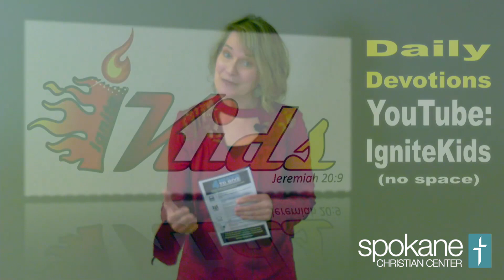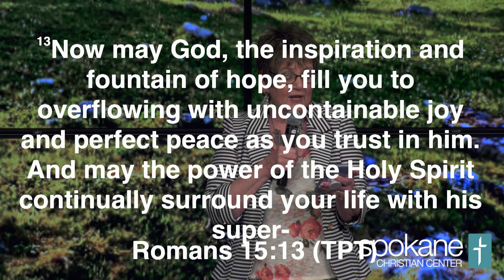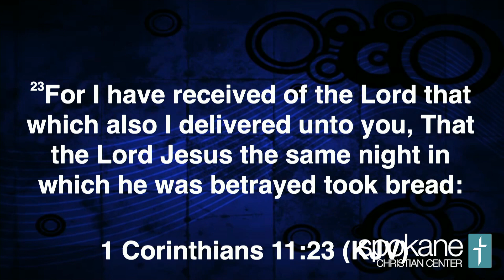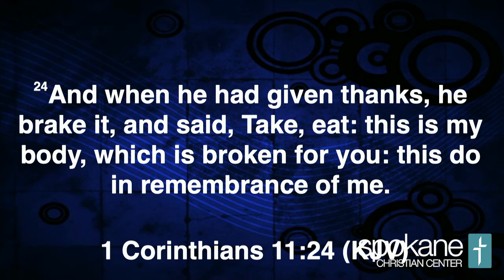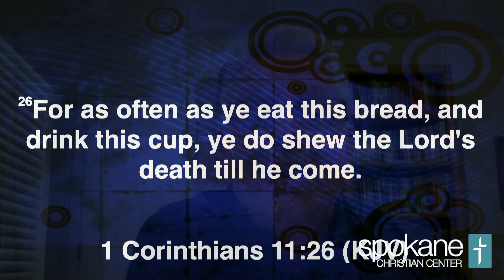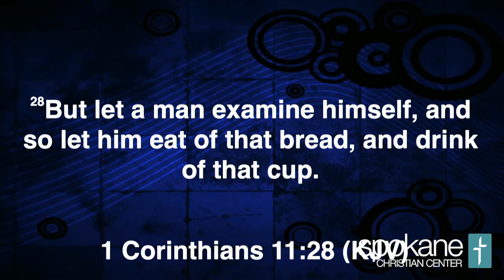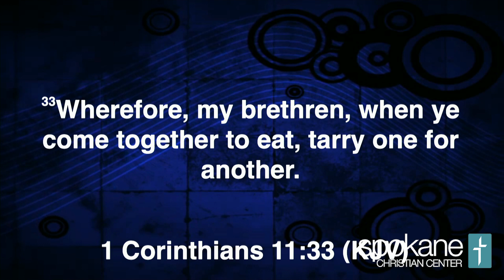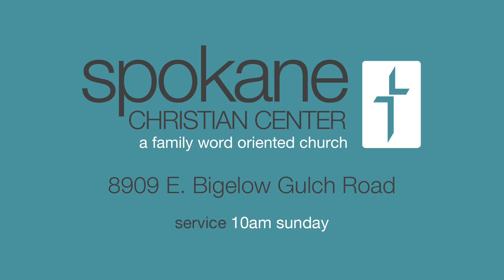What Do You See - Guest Rev Tony Cooke - April 12th, 2020